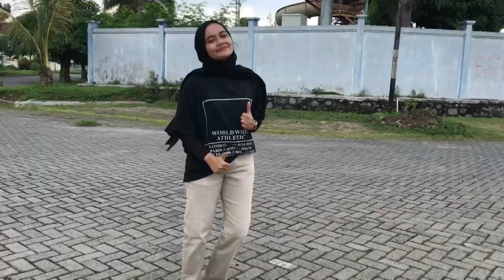[COVER] A permission to dance - BTS || by. Bulbul & Voni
Maaf aku jarang banget upload ni, karena aku lagi sibuk dengan kuliah jadi maklum aja ya temen temen.

Tetep bantu dan terus dukung aku ya temen temen :)
Bantu agar video aku selanjutnya semakin berkembang ya, dengan klik tombol like, lalu coment nih apa sih yang perlu aku letbaiki atau kalian mau riquest video apa selanjutnya juga boleh.
Terimakasih semuanya.